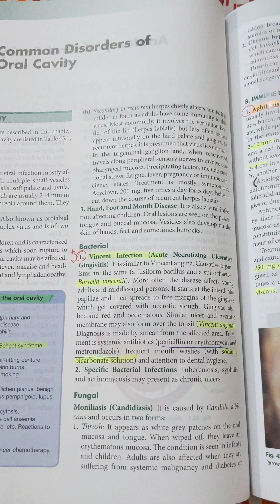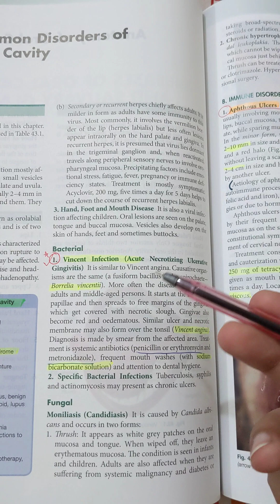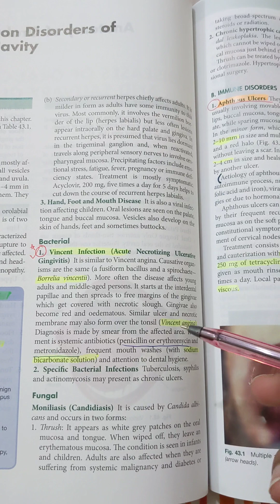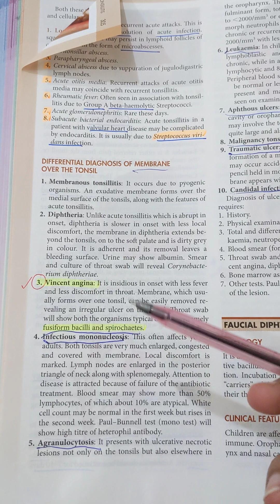Vincent angina and Vincent infection | ENT | Oral cavity